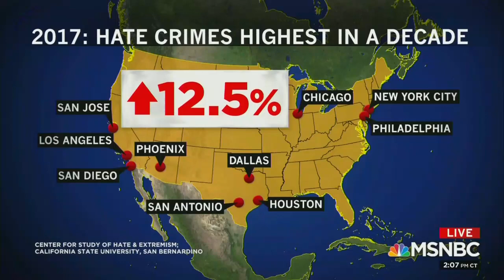ADL CEO Jonathan Greenblatt on MSNBC Live the day after the Synagogue shooting in Pittsburgh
Our hearts break for the families of those killed and injured at the Tree of Life Synagogue, and for the entire Jewish community of Pittsburgh. We believe this is the deadliest attack on the Jewish community in the history of the United States. We are actively engaged with law enforcement to support their investigation and call on authorities to investigate this as a hate crime.